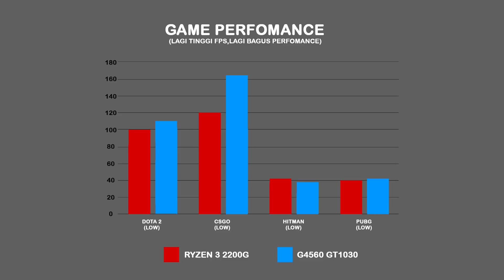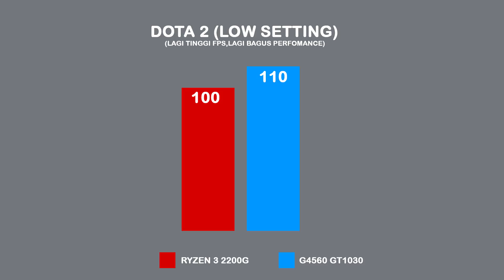Ryzen 3 2200G Untuk PC Gaming Rakyat Marhaen?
Saya test processor baru dari AMD Ryzen 3 2200G untuk Gaming. Saya nak tahu,berbaloi atau tidak guna Processor Ryzen 3 2200G tanpa guna Graphic Card tambahan untuk PC Bajet.

Ryzen 3 2200G sudah ada Graphic Card Vega 8 dengan berkongsi RAM dengan sistem (2GB Default).

Dalam Video kali ini saya buat perbandingan dengan Intel G4560 dan Nvidia GT1030. Perbandingan ini dibuat berdasarkan harga.

Spesifikasi Ryzen :
CPU : RYZEN 3 2200G - 479
MOBO : ASROCK A320M HDV - 275
PSU : KINGSES KS600 - 99
CASE : AVF DRUID MAX - 129
HDD : SEAGATE 1TB - 199
RAM : APACER 8GB - 389
total : 1570

Spesifikasi :
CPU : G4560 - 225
MOBO : MSI H110M PRO VD PLUS - 279
GPU :ZOTAC GT 1030 2GB - 379
total : 1699

Saya test dengan Game Dota 2,CSGO,PUBG dan Hitman. Jemput tonton :D

Video tentang Ryzen 5 in-kambing!